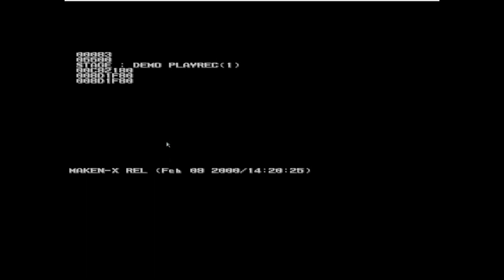Maken X Dreamcast prototype whit a hack of his Debug Menu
We propose you the hack of a prototype of Maken X Dreamcast in order to access its debug Menu Nindows. You can now modify the software as you wish (attack power, movement speed etc.) and freely explore the content of Altus' game by choosing the level of your choice.

You can download the prototype of Maken X Dreamcast and the hack to have the Debug Menu of the game below :